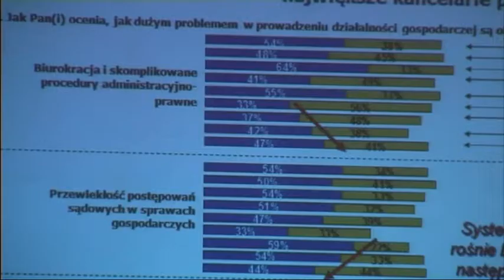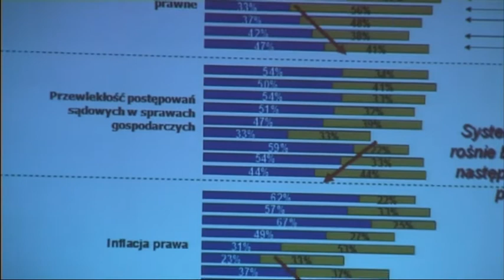Wyniki badania WK INDEX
Po dużym spadku zaufania w siłę gospodarki w latach 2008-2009, obecnie partnerzy odzyskują optymizm. To najważniejsze wyniki badania WK Index, które Wolters Kluwer Polska oraz IPSOS prowadzą wśród partnerów zarządzających w firmach prawniczych